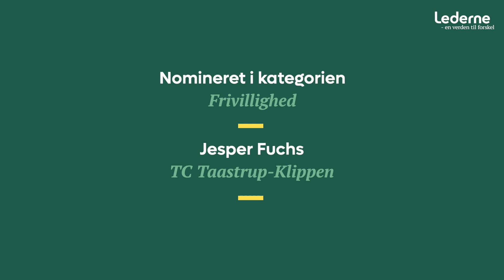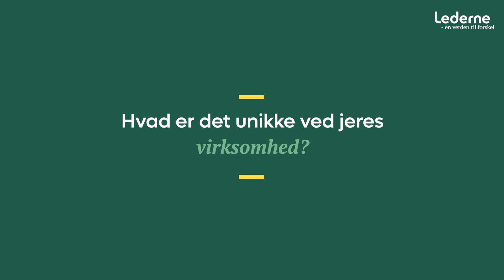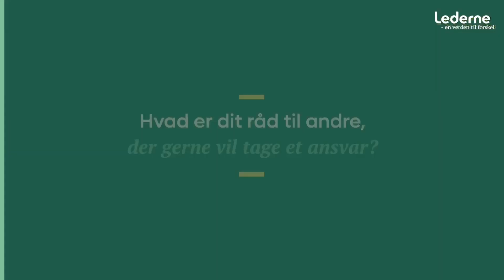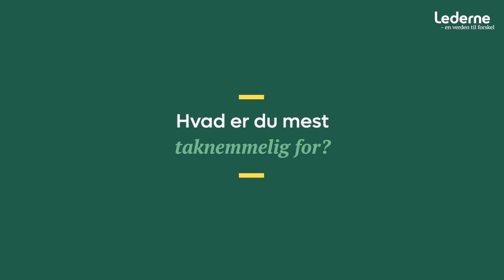Tag Ansvar Prisen 2023 Jesper Fuchs TC Taastrup-Klippen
Jesper Fuchs og TC Taastrup-Klippen er nomineret i kategorien Frivillighed